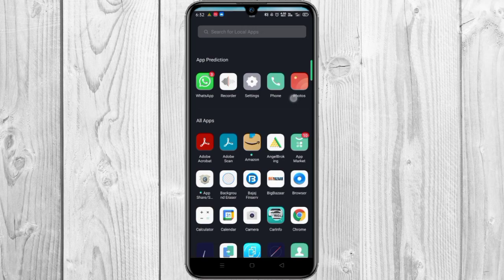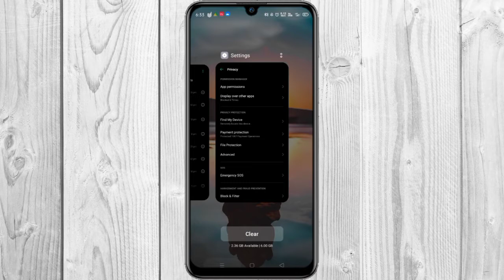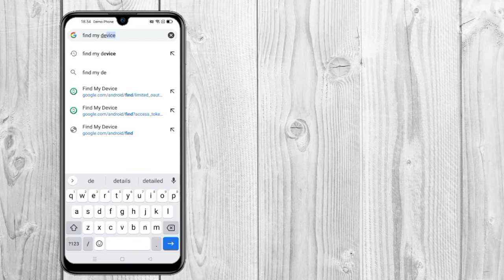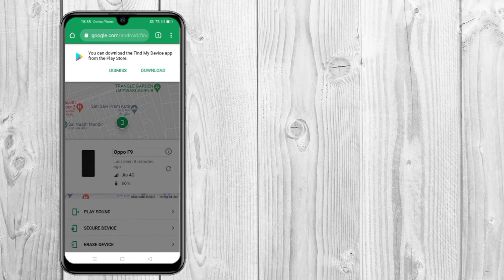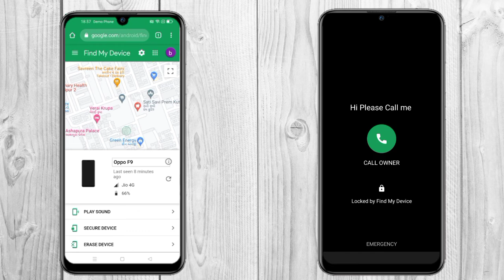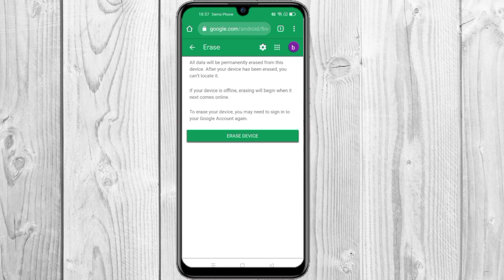मोबाइल ढूंढने वाला ऐप्स|How To Use Find My Device,Location Tracker,Find My Mobile,Location Pata Kare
Remotely find, lock, or erase. and sign in to your Google Account. If you have more than one phone, click the lost phone at the top of the screen. ... The lost phone gets a notification. On the map, you'll get info about where the phone is. ... Find, ring, lock and erase any lost Android device Find My Device helps you locate your lost Android and lock it until you get it back. Features See your phone, tablet or watch on a map. If current location isn’t available, you’ll see the last known location. Use indoor maps to help you to find your device in airports, shopping centres or other large buildings Navigate to your device with Google Maps by tapping the device location and then the Maps icon Play a sound at full volume, even if your device is on silent Erase the device or lock it with a custom message and contact number on lock screen See network and battery status See hardware details Permissions Notice • Location: Needed to show your device’s current location on the map • Contacts: Needed to access the email address associated with your Google account Find My Device is part of Google Play Protect Location Tracker, Find My Lost Mobile, How To Track My Mobile, How To Wipe My Mobile Data, How To Find My Google id, How To Lock My Phone By Find My Device, How To Secure My Mobile When My Phone Is Stolen, Support for indoor maps to help you find your device in airports, shopping centres or other large buildings • Support for work profiles

Kutch-Gujarat (india) .